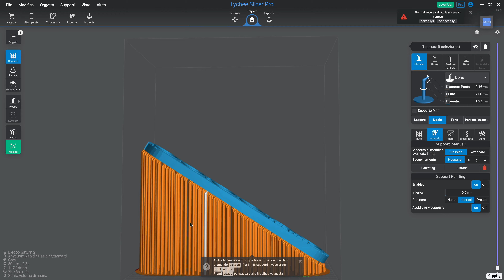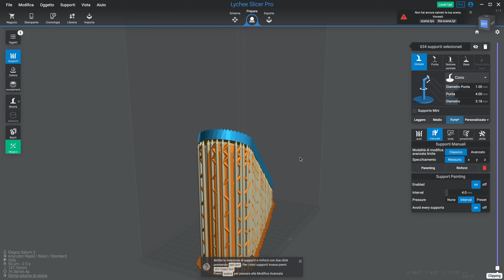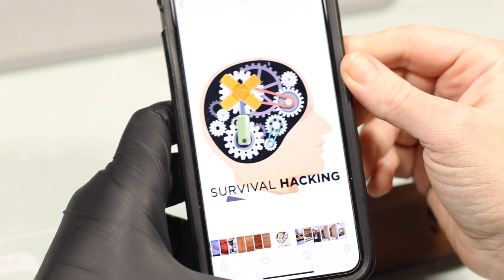EFFETTO LEGNO su OROLOGIO NIXIE per il grande Survival Hacking!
Bentrovati amici hobbisti e pittori!
In collaborazione con Davide Gatti del canale YouTube @SurvivalHacking , personalizzeremo la scocca di un orologio Nixie. Si tratta di una realizzazione di Emilio Fanfani, stampata in PLA effetto legno da Davide, che ci ha chiesto di presonalizzarlo donandogli una finitura ancor più realistica.
E chi siamo noi per tirarci indietro??
Grazie Davide per questa collaborazione e questa opportunità!

Approfitta dello sconto del 5% sul tuo primo acquisto, a fronte di un ordine minimo di 20€, cliccando sul link:

SPECIALE CODICE PROMOZIONALE SU ARS-MANUFACTOREA.COM
Codice promozionale: PITTART-ARS
Con questo codice avrete diritto, a fronte di un acquisto minimo di 150 euro, a SPEDIZIONE GRATUITA ed un 10% DI SCONTO EXTRA sul materiale (colori, pennelli, wet palette, borse, valigie e in generale tutto il materiale hobbystico!).

Per i vostri acquisti se andrete su Amazon attraverso questo per voi non cambierà nulla, ma servirà per sostenere il canale.

SET DI ACRILICI
AK SIGNATURE SET
AK INTENSE COLORS
AK HUMAN FLESH TONES
AK NMM GOLD SET
AK NMM STEEL SET
AK BLUE ESSENTIAL
AK YELLOW ESSENTIAL COLOR
AK RED e INFERNO SET
AK WHITE COLOR SET
AK PASTELS COLOR SET
AK NEON COLORS
AEROGRAFIA
AEROGRAFO PAASCHE RAPTOR a doppia azione
AEROGRAFO IWATA HP-CP Plus
AEROGRAFO INFINITY CR Plus
KIT PULIZIA AEROGRAFO
KIT PULIZIA + SUPPORTO
COPPINI IN METALLO
PRIMER e PENNELLI
PRIMER NERO Vallejo
PRIMER GRIGIO Vallejo
PRIMER BIANCO Vallejo
MATT MEDIUM Vallejo
SET PENNELLI DA VINCI IN MARTORA
SET PENNELLI DA VINCI SINTETICI
WET PALETTE
WET PALETTE ARMY PAINTER
WET PALETTE RG LITE
WET PALETTE RG XL LITE
50 FOGLI
50 FOGLI XL
PROTETTIVI
PROTETTIVO OPACO
PROTETTIVO LUCIDO
PROTETTIVO SATINATO
PROTETTIVO OPACO A BOMBOLETTA
PROTETTIVO SATINATO A BOMBOLETTA
PROTETTIVO LUCIDO A BOMBOLETTA
ALTRO
MISCELATORE VORTEX
MISCELATORE JOANLAB
MISCELATORE VEVOR
Porta Batteria in Plastica

MUSICHE UTILIZZATE IN QUESTO VIDEO
Brano: "Important to Me" / Artist: Peck / Album: Gonna Change the Game / Catalogo: Audio Hero
Brano: "Opening Night" / Artist: William R Holloman (BMI) / Album: West Coast Cool / Catalogo: Audio Hero